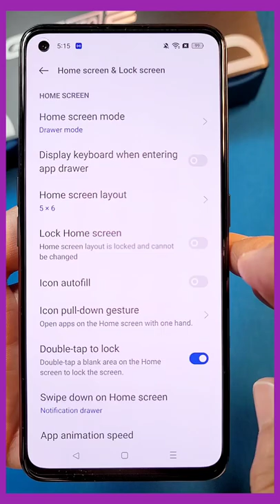double tap to wake and lock - realme UI 3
how to enable double tap to wake and double tap to lock for realme GT Neo 2 smartphone